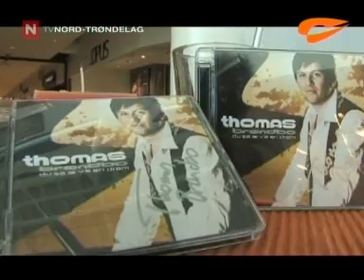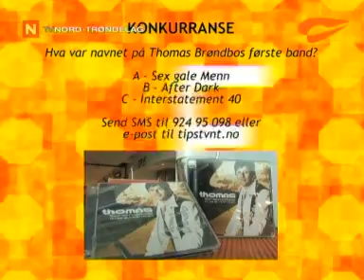Center del2 - Magneten 10.10.2008 TVNT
Velkommen skal du være som gjest her hos TVNord-Trøndelag (TVNT). Her kan du finne all informasjon du trenger for å bli klok på TVNT . Ta en rundtur og finn ut litt av det du ønsker å vite om oss, eller se hvem våre ansatte er ved å velge i menyen til venstre. Liker du det du ser, eller ønsker du å gi oss tilbakemelding både på godt og vondt kan dere sende oss en mail til . Har du tips til TVNord-Trøndelag sender du disse på .

Gikk du ellers glipp av en av våre sendinger den siste uka? Husk da at du kan se våre sendinger på web-TV! For å se våre sendinger på Web-TV, trykker du her.

Vennlig hilsen Bjørnar
og resten av redaksjonen.